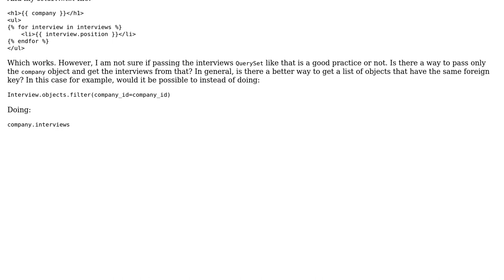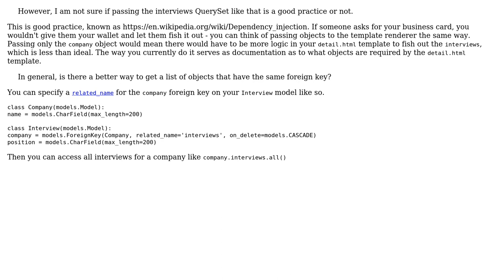Cleanest way to get list of Django objects that have same foreign key and display them in a view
Code Review: Cleanest way to get list of Django objects that have same foreign key and display them in a view

With thanks & praise to God, and with thanks to the many people who have made this project possible! | Content (except music & images) licensed under CC BY-SA | Music | Images & others | With thanks to user pavlos163 user James Hiew and the Stack Exchange Network Trademarks are property of their respective owners. You are responsible for your own actions.